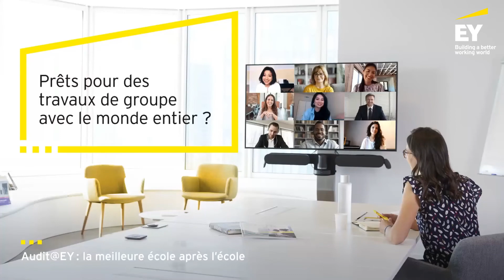Audit@EY, la meilleure école après l'école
Envie de rejoindre Audit@EY, la meilleure école après l’école ? Découvrez nos facteurs d’attractivité tels que vécus par nos collaborateurs au quotidien.
Les raisons de nous rejoindre sont nombreuses ! Et ce sont nos auditeurs qui le disent 😊

Alors, n’hésitez plus, découvrez le métier d’auditeur chez EY et retrouvez nos offres à pourvoir :